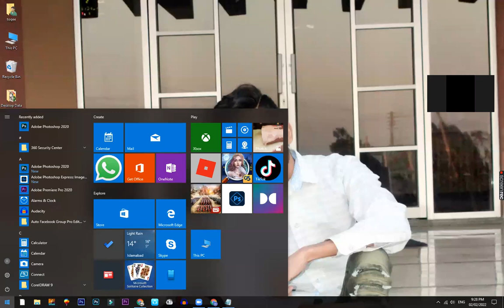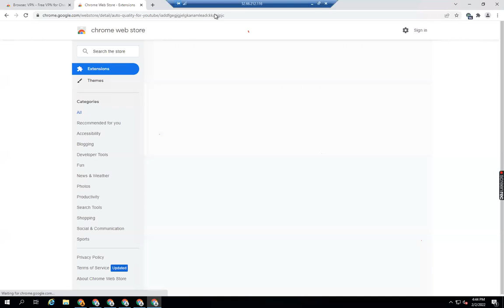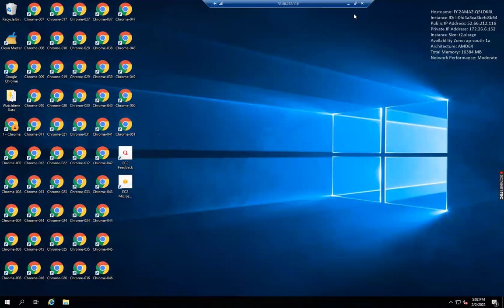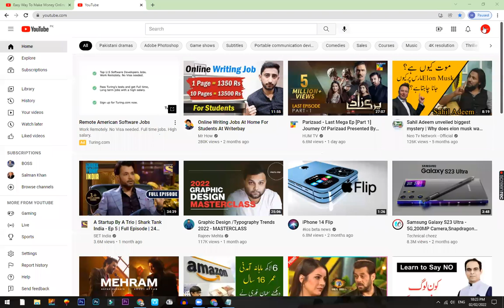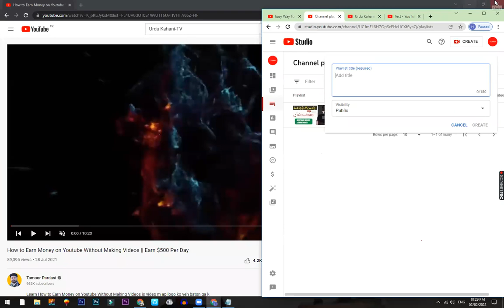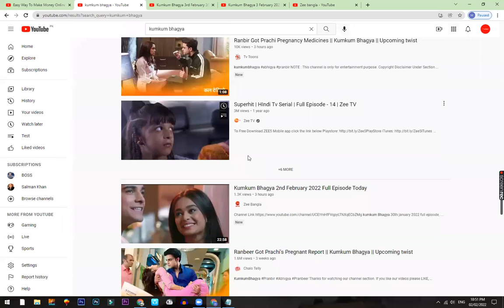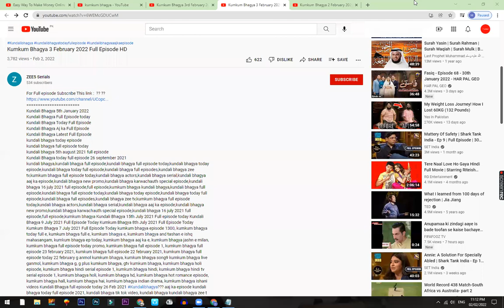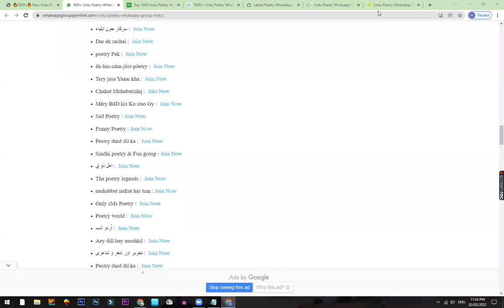Toqeer Sahil | Lecture Course Saf Youtube Family Course How To Make Money From Monetize Channel